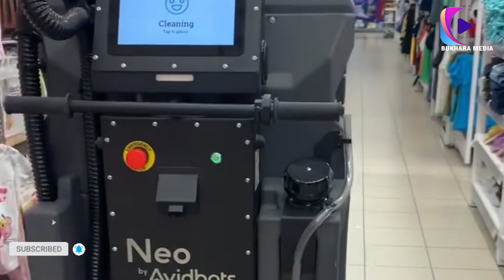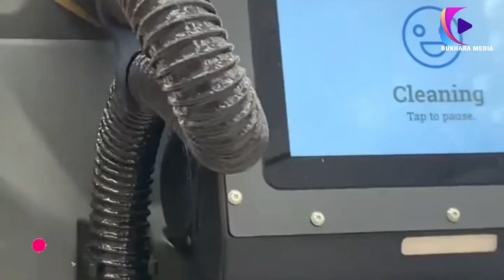ദുബായി സൂപ്പർമാർക്കറ്റിൽ തറ തുടക്കുന്ന സ്റ്റാഫിന് 40 ലക്ഷം രൂപ..!!